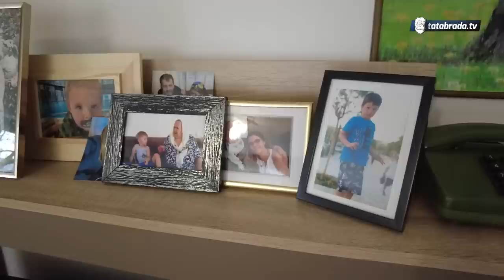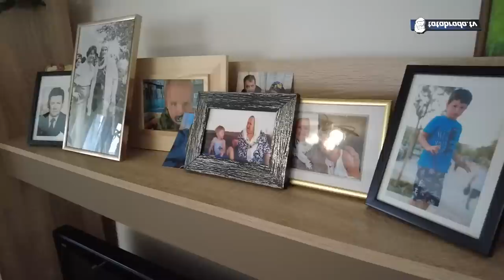Fotografsko pamćenje NENA TENZA SA 92 GODINE prenosi na platno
Nena Tenza ima 92 godine, ali to je ne spriječava da slika nevjerovatna umjetnička djela samo iz svojih sjećanja. Sjećanja su nešto što neni Tenzi ne nedostaje jer kako saznajemo, odličnog je uma i sjeća se mnogih stvari iz života koje je rado podijelila sa nama i našim gledaocima.

ĆEHAJE B.B,
Srebrenik 75350